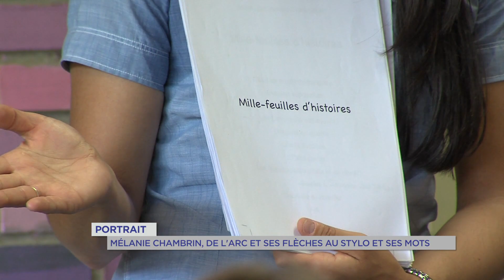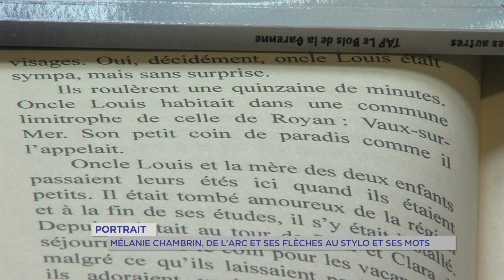Portrait : Mélanie Chambrin de l'arc au stylo, des flèches aux mots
Elle a été désignée sportive ignymontaine de l'année 2018, vendredi 22 juin. Mélanie Chambrin est archère au club de Montigny-le-Bretonneux. A côté de son activité sportive, elle est écrivain et professeur de français. Elle intervient aussi dans les classes pour sensibiliser à l'écriture et à la lecture.